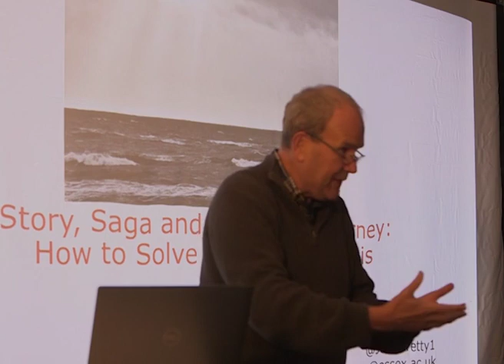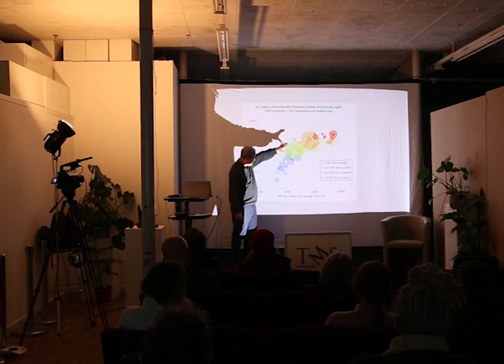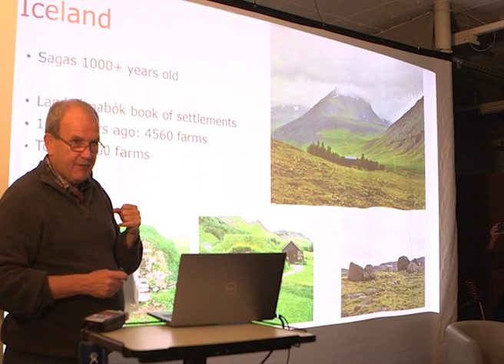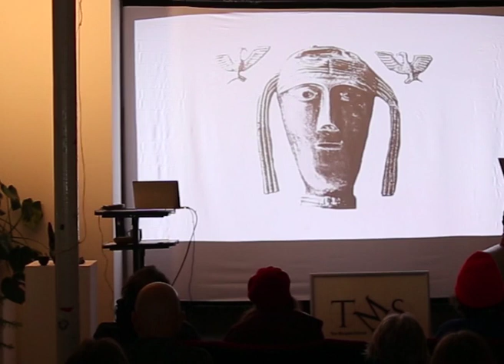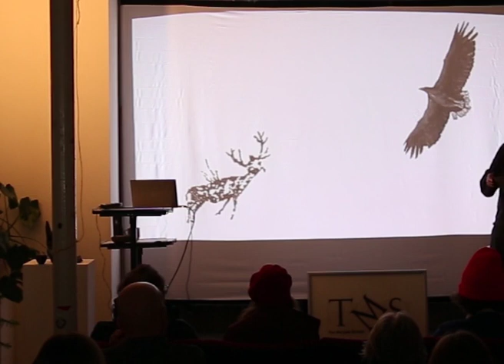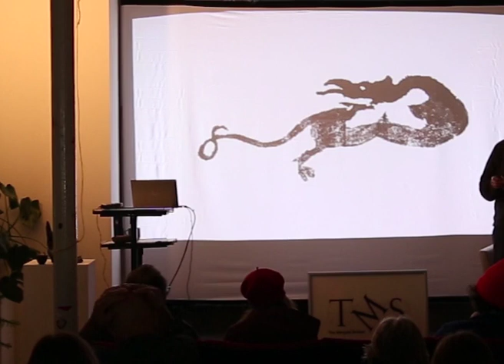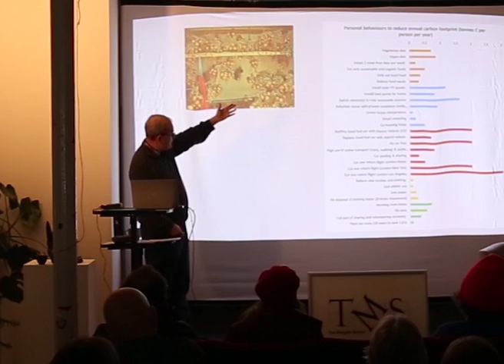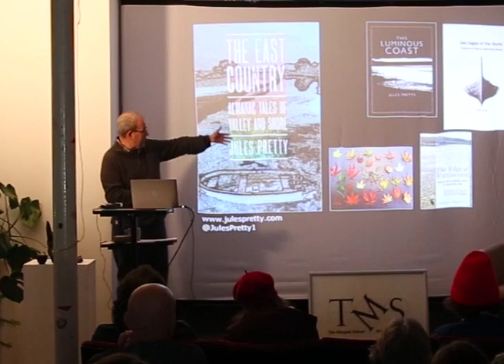Prof Jules Pretty OBE talked at The Margate School on 21.10.2021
Jules Pretty (obe, pfhea, frsb, frsa) is Professor of Environment and Society at the University of Essex, and Director of the Centre for Public and Policy Engagement. He is formerly Deputy Vice-Chancellor (2010-19).

His sole-authored books include Sea Sagas of the North (forthcoming, 2022), Green Minds and a Good Life (forthcoming, 2022), The East Country (2017), The Edge of Extinction (2014), This Luminous Coast (2011, 2014), The Earth Only Endures (2007), Agri-Culture (2002) and Regenerating Agriculture (1995).

He is a Principal Fellow of the Higher Education Academy, Fellow of the Royal Society of Biology and the Royal Society of Arts, former Deputy-Chair of the UK government’s Advisory Committee on Releases to the Environment, and has served on advisory committees for BBSRC and the Royal Society. He was presenter of the 1999 BBC Radio 4 series Ploughing Eden, a contributor and writer for the 2001 BBC TV Correspondent programme The Magic Bean, and a panellist in 2007 for Radio 4’s The Moral Maze. He received a 1997 award from the Indian Ecological Society, was appointed A D White Professor-at-Large by Cornell University from 2001, and is Chief & Founding Editor of the International Journal of Agricultural Sustainability. He received an OBE in 2006 for services to sustainable agriculture, an honorary degree from Ohio State University in 2009, and the British Science Association Presidential Medal (Agriculture and Food) in 2015. He is currently a trustee for WWF-UK, and was appointed President of Essex Wildlife Trust in 2019. This Luminous Coast was winner of New Angle Prize for Literature in 2013, and The East Country was winner of the East Anglian book of the year in 2018.

He is among the top 1% most cited scientists in the world, and is co-host of the podcast Louder Than Words. Research bibliometrics: h-index 98, 59.6k citations (Google Scholar); h-index 53 (SciVal).

Pretty will deliver a public lecture at The Margate School on 21 October, 16:00-17:00, on sustainability and the climate crisis, as well as his forthcoming book, Sea Sagas of the North: Travels and Tales at Warming Waters.

Sea Sagas of the North interweaves prose chapters and alliterative sagas. Each chapter tells of travels across shores, seas and islands. Each saga tells of tales and times from across the ages. This is the territory of sagas, the Norse and Anglo-Saxon gods of old, and the mythic era of Viking expansion by clinkered longship. It was when dragons protected people from themselves by hiding gold and silver hoards. These crossing tales and sagas begin at elemental wilds of north-west Iceland. They take in the Lofoten Isles of Norway, Sjæland and the Øresund in Denmark, cross the sea to the eastern shore of England, and travel to the north lands of deepwater ports, inland abbeys and holy shore of Lindisfarne, and then to the Atlantic isles of Shetland and St Kilda, and wind-torn fragments of the Faroes, completing the circle back at Iceland’s fire and ice. The book comes to a conclusion with the saga of the Drowning of Doggerland, how the once dry steppe was flooded by the warming seas, making the people of the plains refugees. The book finishes as Ragnarök looms. What can be done to avoid more fire and flame? These are times when new stories might be needed, as the growing global crises wash at these shores.